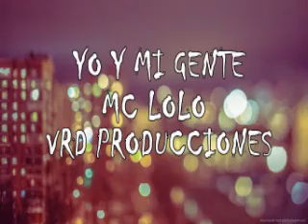09 YO Y MI GENTE MC LOLO VDR PRODUCCIONES 2015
Este tema pertenece a el Disco SINOPSIS que trabaje desde el año 2015 .